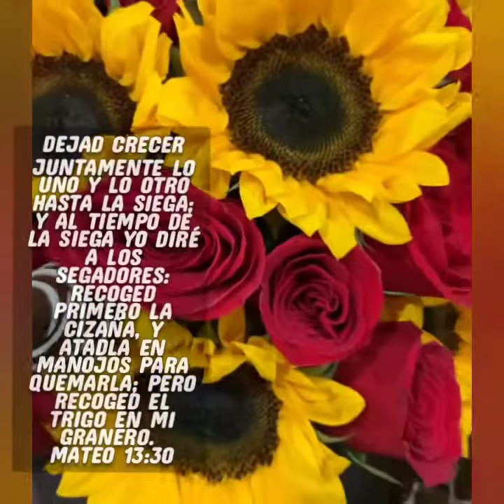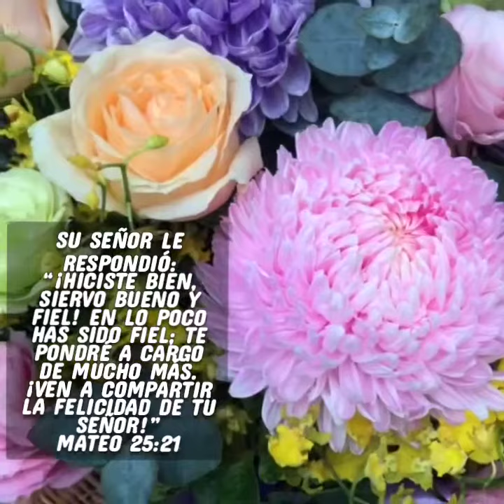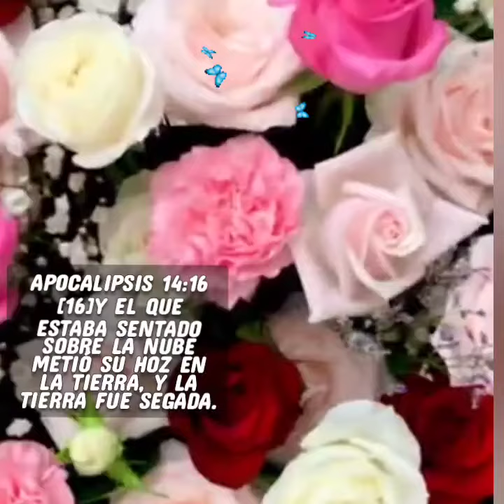TRIGO SOY || YA SE ACERCA LA COSECHA HAYA EN EL CIELO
Trigo Soy es una alabanza que nos recuerda que pronto se acerca el arrebatamiento de los hijos de Dios para ir a vivir con nuestro Señor Jesucristo. Y por medio del sacrificio que él hizo en la cruz nos salvó, por eso ahora somos justificados y podemos ir a las moradas que él preparó.

Jesús siembra en nuestro corazónes su palabra y dependen de nosotros cuidarla para dar fruto.

El amor de Dios es grande por nosotros y no quiero que nos perdamos y suframos el día que tengamos que presentarnos delante de Él.

La cosecha ya se acerca allá en el cielo
En los campos del Señor
Del Señor
Y aunque la cizaña crezca
Juntamente con el trigo
Tu la apartaras Señor

Ya parece que contemplo a mi Señor
Contemplando su labor
Su labor
Contemplando la semilla
Que sembró con alegría
En mi pobre corazón

Trigo soy, trigo soy
Del granero, del granero
Del Señor, del Señor
Con la sangre de mi Cristo
Y el poder de Jesucristo
A su granero yo voy

Los trigales del Señor son muy hermosos
Los contemplo con amor
Con amor
De los que trabajamos
Y no nos avergonzamos
De los campos del Señor

Contemplando su labor
Su labor
Por doquiera la semilla
Esta siendo esparcida
La cosechara el Señor